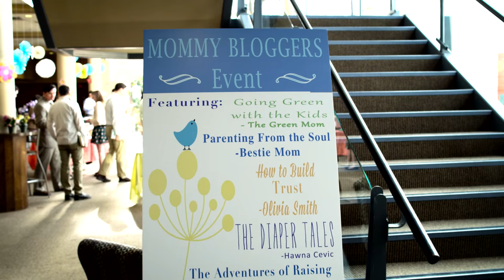Hearts Of Spring - Official Trailer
A successful mommy blogger (played by Lisa Whelchel) decides to re-enter the world of dating and discovers the man she has been falling for is the same man she has been sparring with online.  Meanwhile, as they struggle with different parenting styles of their teenage children - they are both left humbled where their hearts open so they are able to fall in love again.